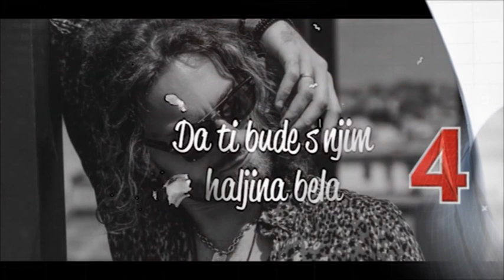Zorana Pavic, Goca Trzan i Tijana Dapcevic - Cela Emisija - (Tv Grand 09.06.2020.)